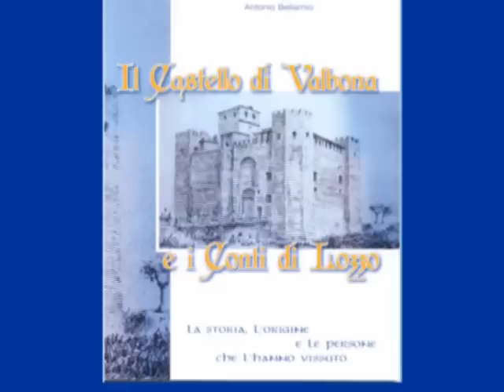IL CASTELLO DI VALBONA-PD.avi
Presentazione del libro di Antonio Bellamio sul Castello di Valbona e intervista con l'autore.